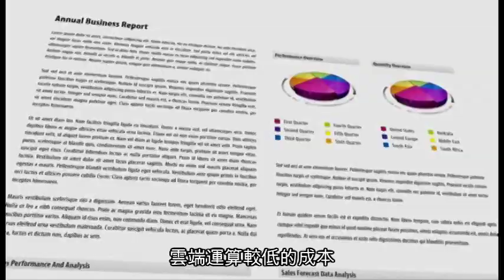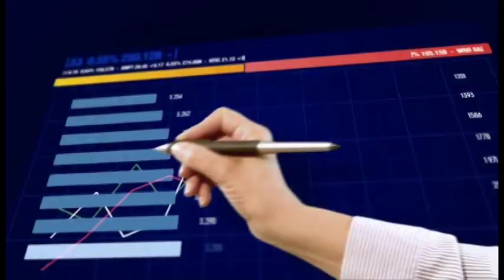趨勢科技與雲端科技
發揮創意、革新技術，開創雲端新世界!你還在思考雲端介面的可能性嗎?別再遲疑了，快來與趨勢科技一同揮灑創意、
擘劃雲端技術新局面!現在就報名參加「2011雲端應用程式開發競賽」，運用你的點子、提出你的設計，向世界證明你的夢想很實際。2011雲端應用程式開發競賽歡迎報名：